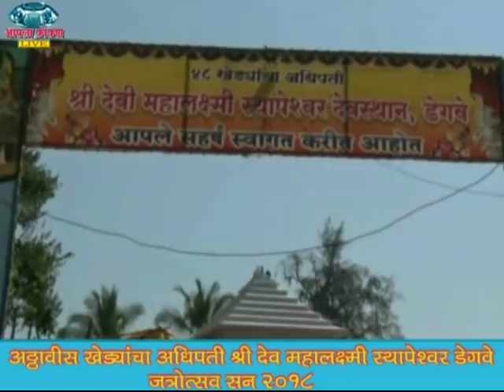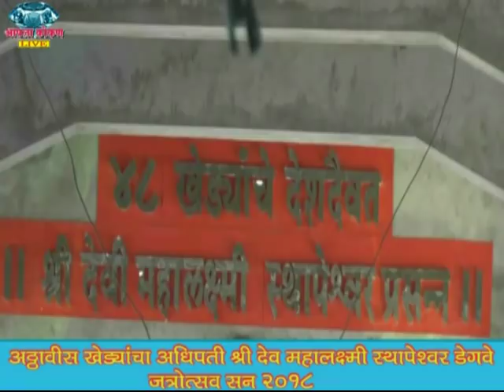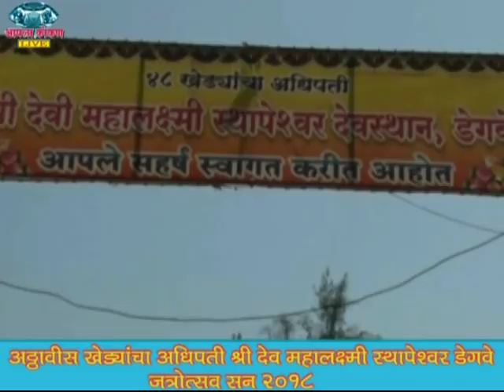AAPLA KOKAN LIVE - श्री देव महालक्ष्मी स्थापेश्वर, डेगवे वार्षिक जत्रोत्सव सन २०१८